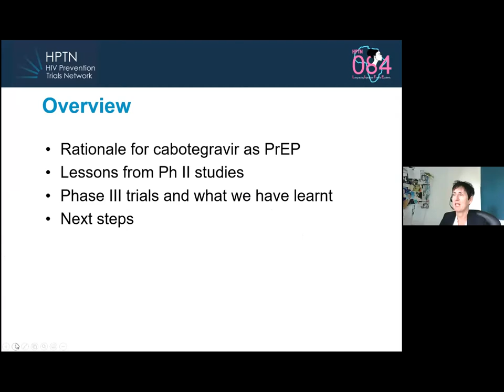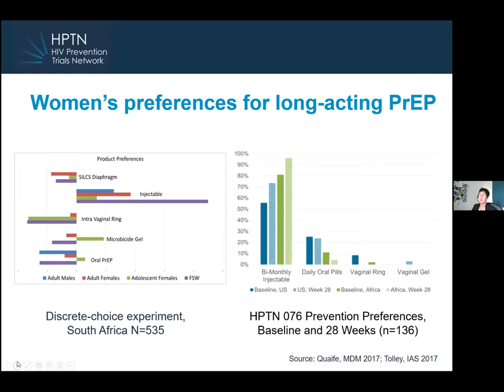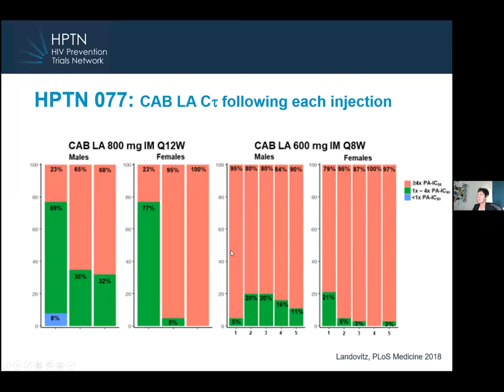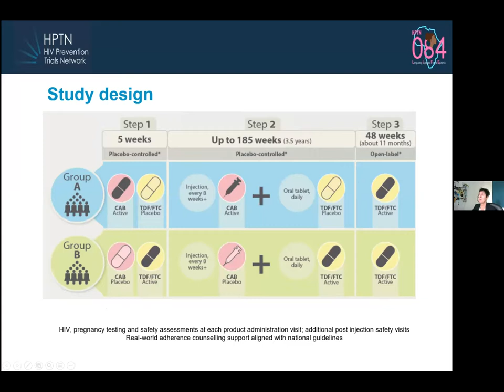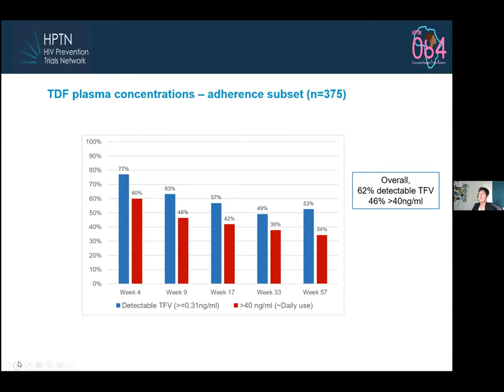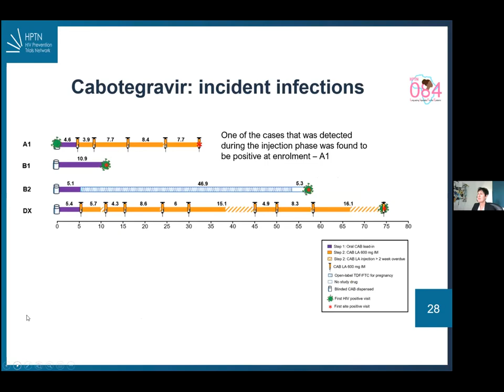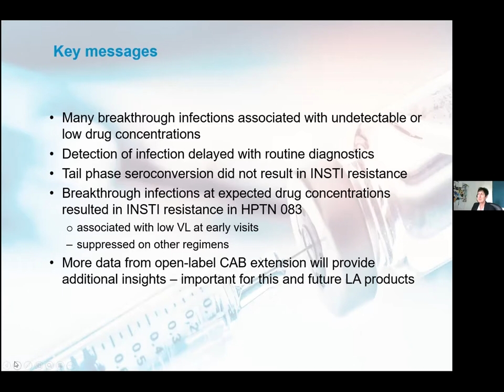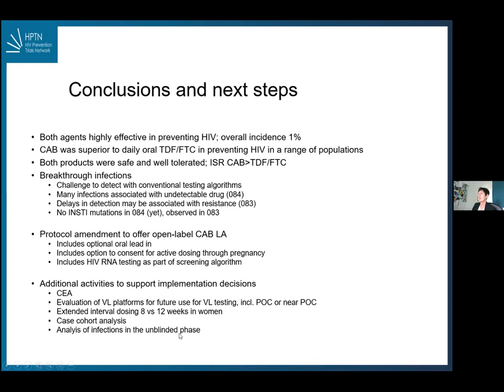Cabotegravir as PrEP - Sinead Delany-Moretlwe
Prof Sinead Delany-Moretlwe talks to us about cabotegravir as HIV pre-exposure prophylaxis (PrEP) in women, focusing on her now-famous HPTN084 study (the LIFE study), which showed that cabotegravir was not only safe but actually superior to daily tenofovir/emtricitabine as PrEP for HIV-uninfected women from sub-Saharan Africa.